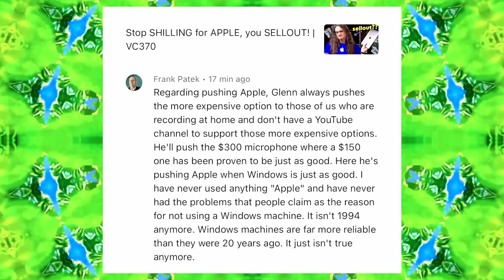Guitar players keep shooting themselves in the foot by doing this.... | VC 410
Weekly round up  of comments & questions from your favourite corporate sellout / shill!!   ...according to a very smart man who really doesn't need to watch the show more because he already knows everything!

Love the show?   Get exclusive live streams, and special emojis and badges!

0:00 isn't it amazing?
0:34 You dirty SHILL!
2:07 Dumbles are stupid
2:28 Marketing madness
3:57 Atmos?
5:21 Butthurt of the Week
9:14 Time for school
9:40 Suggestions?
11:01 No evidence, just insults!
12:18 Cabinet design
14:01 Opinions do not outweigh facts
14:47 Marshall the fashion brand
15:12 What was that song?
16:39 did you miss that episode?
17:17 Video channel suggestions
19:17 More, please!